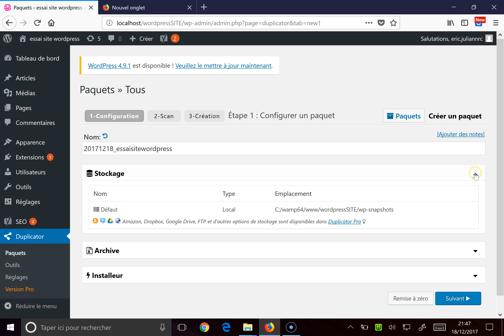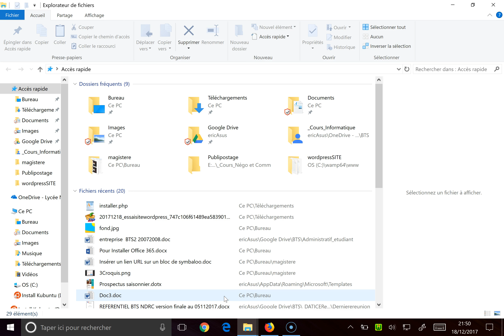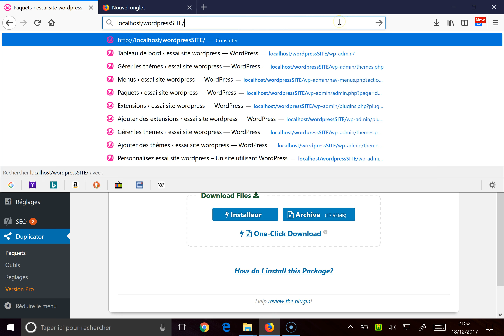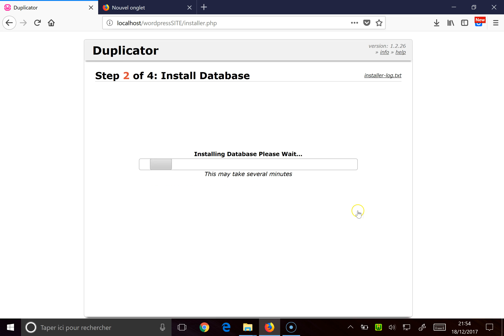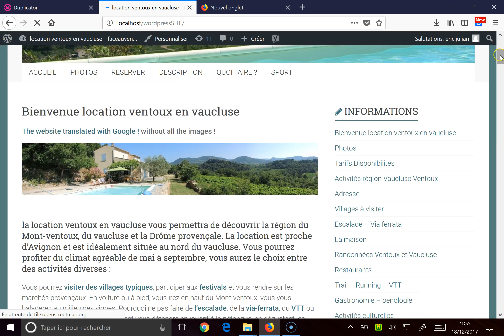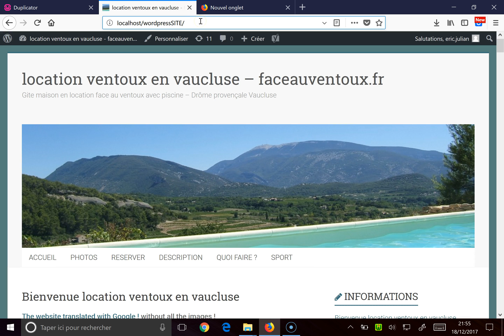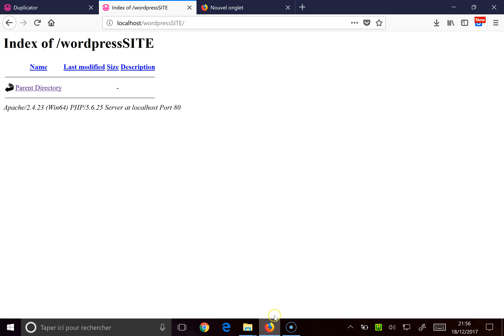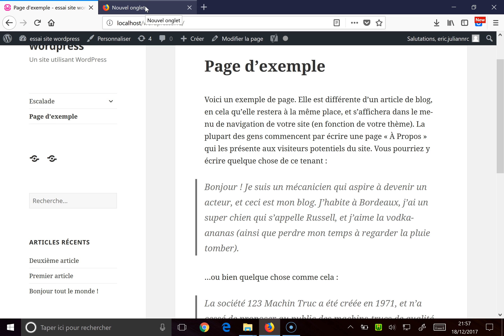2.4 Wordpress extension Duplicator 2. (Sauvegarde Site) SUITE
sauvegarde d'un site wordpress avec duplicator SUITE